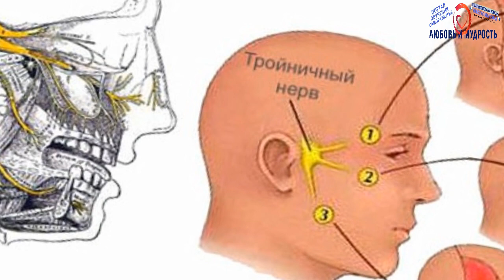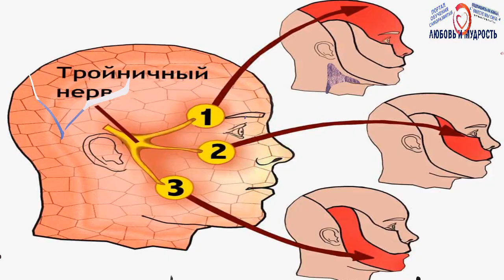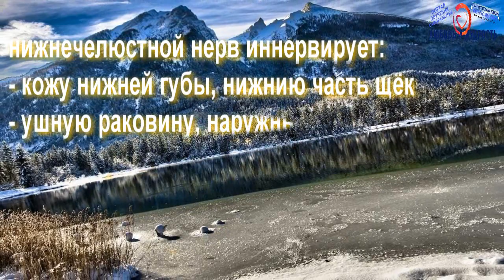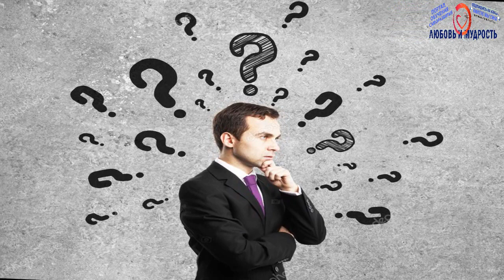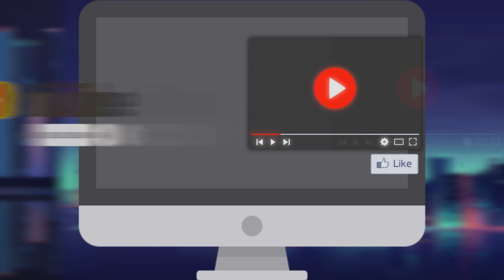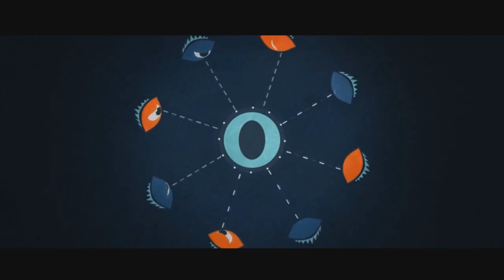Воспаление и Невралгия Тройничного Нерва. Как вылечить и психосоматические причины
Сегодня мы расскажем про воспаление и Невралгию Тройничного Нерва. Что такое невралгия Тройничного Нерва, Как вылечить невралгию и психосоматические причины воспаления тройничного нерва в чем они заключаются и что нужно делать чтобы вылечиться.

А для тех, кто хочет перечитать и ознакомится с содержанием данного видео внимательнее, то печатную, вернее текстовую версию вы можете найти на нашем официальном сайте по ссылке

Ну а на этом всё, пишите вопросы и дополнения к видео, мы стараемся регулярно читать и отвечать на все комментарии. Все контакты по любым вопросам в шапке и описании канала. Всем всех Благ, Мудрости, Любви и Добра.